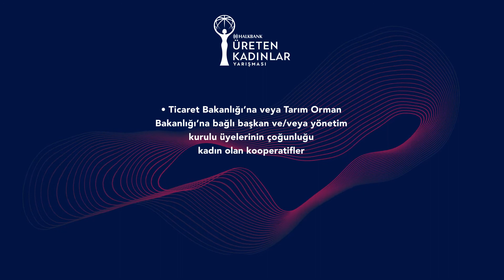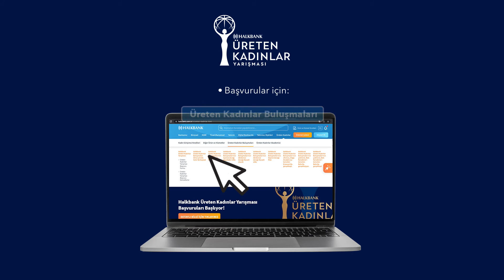Üreten Kadınlar Yarışmasına Nasıl Başvurulur?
"Güçlü kadın güçlü Türkiye'dir." diyor, girişimci kadınlarımıza destek olmak için Halkbank ÜretenKadınlarYarışması’nı başlatıyoruz! Katılım koşullarını sağlayan tüm kadın girişimcileri, web sitemiz üzerinden başvuru yapmaya davet ediyoruz.